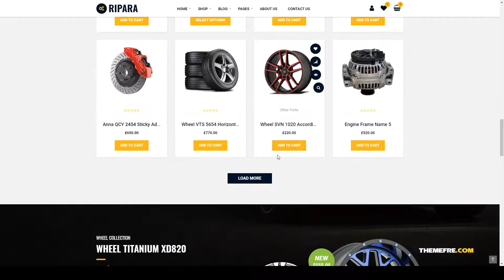Ripara - Auto Repair and Car WooCommerce WordPress Theme bootstrap 4 organic Asuna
Columns 4+

 Layout Responsive